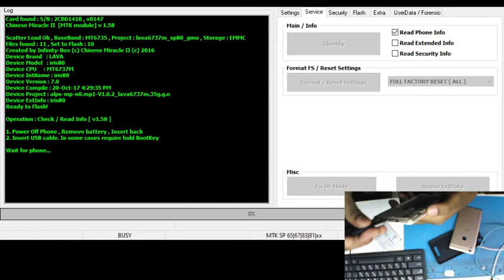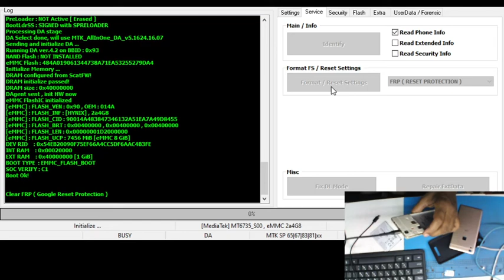Lava Iris 80 Bot Ok And Frp Reset Ok File Download